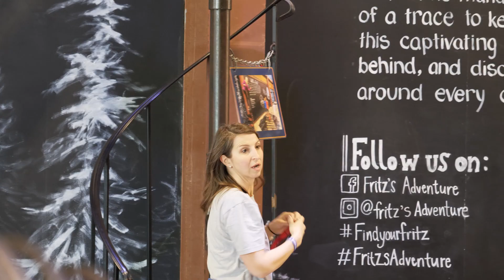Scavenger Hunt Race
The race is on!  Guests at Fritz's explored high and low to find all the flags our team hid around the building.